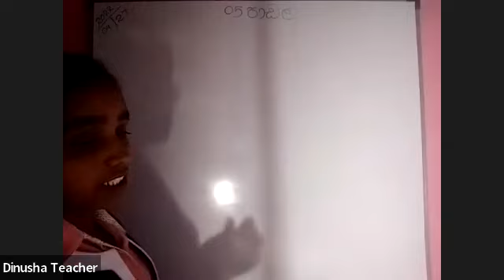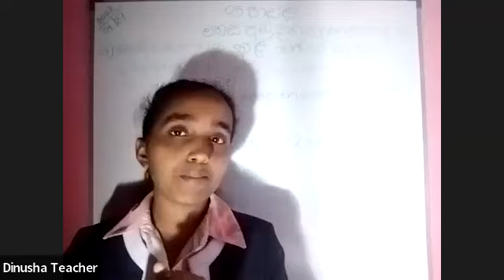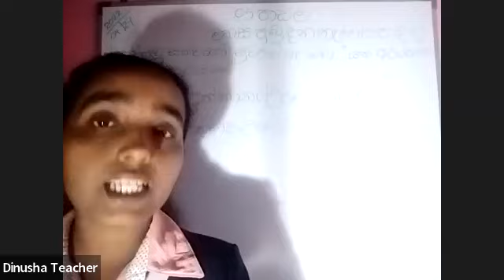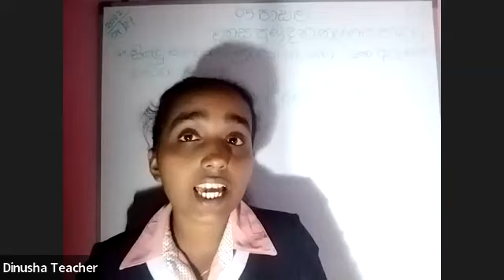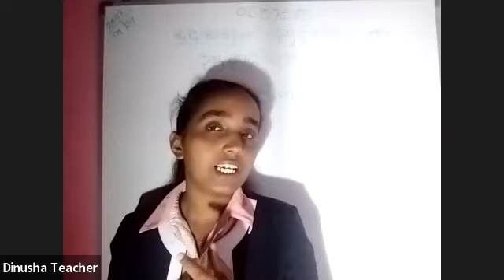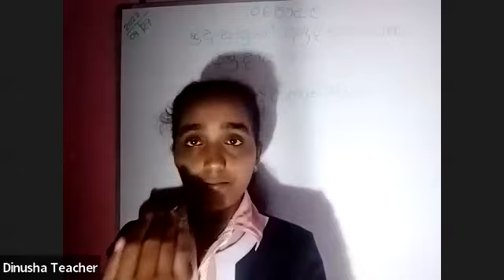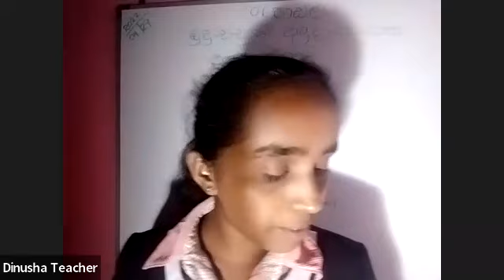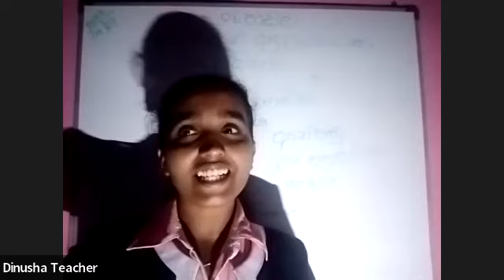Buddhism | Grade 07 | Winway Academy